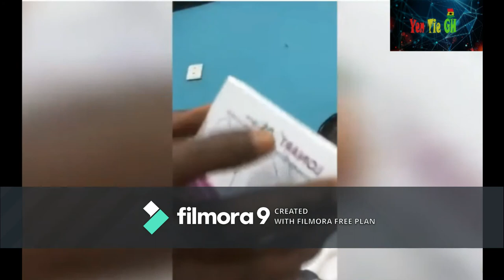Kwaku Bonsam feedback on fetish priest ban on tv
cc: reproduction but Yen Tie Gh love viewers to let them see what is happening around us.